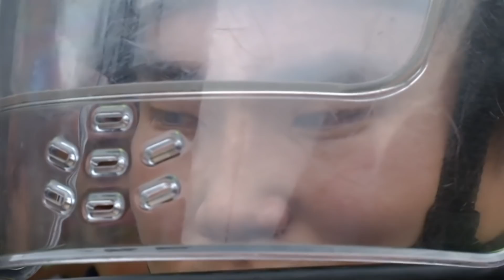South Koreans injured protesing against missile defence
People in Seongju, South Korea, are angry that a US-made missile defence system is being installed in their town.
Report by Hettie Maylam.